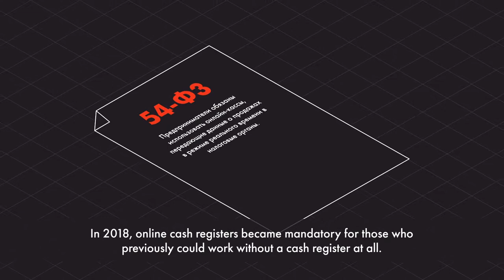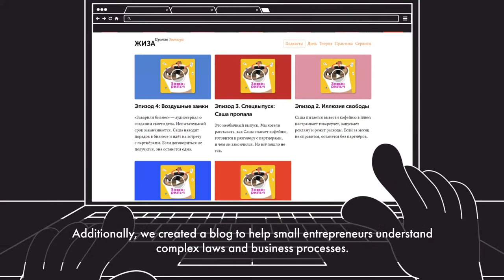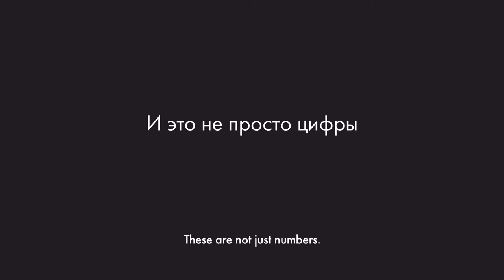Evotor digital campaign case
Digital запуск смарт-терминалов Эвотор